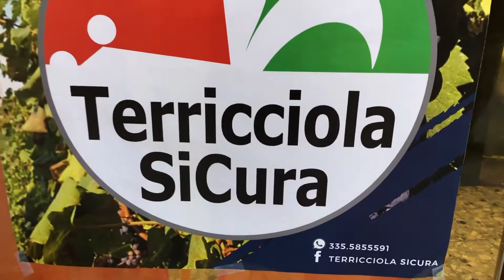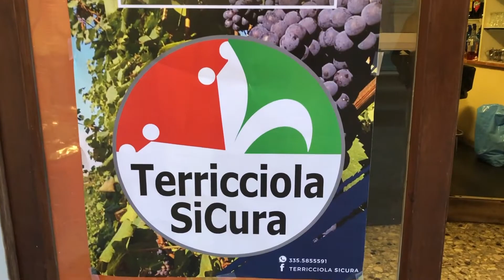Terricciola - Matteo Arcenni candidato sindaco, Lista civica "Terricciola SiCura"